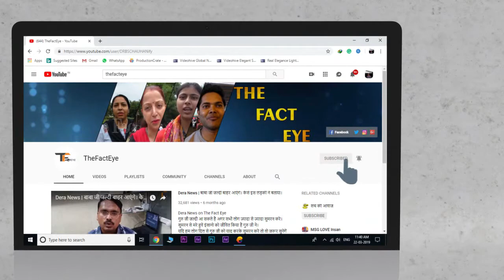समाज पर बुरा असर। जाने से। Public's Appeal To Govt| Society's Need| Saint Ji| Real Fact|Live News